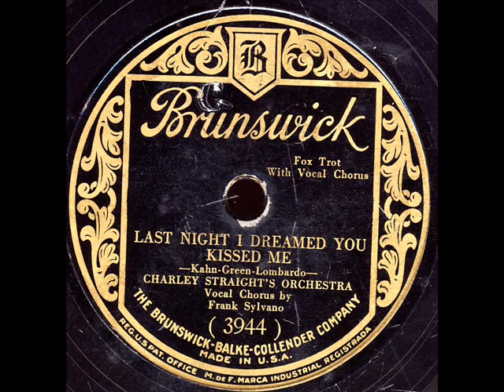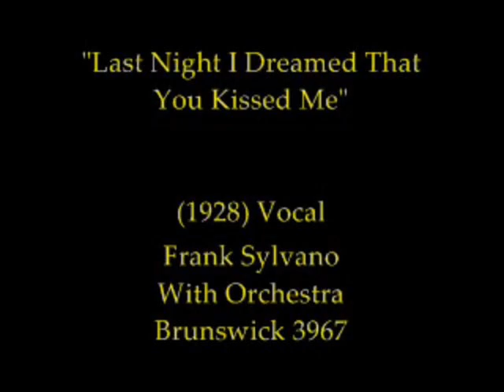Last Night I Dreamed You Kissed Me- Charley Straight Orchestra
Last Night I Dreamed You Kissed Me ((Kahn,Green+Lombardo) Charley Straight Orchestra on Brunswick 3944.Recorded in Chicago May 23-1928.Vocal by Frank Sylvano.